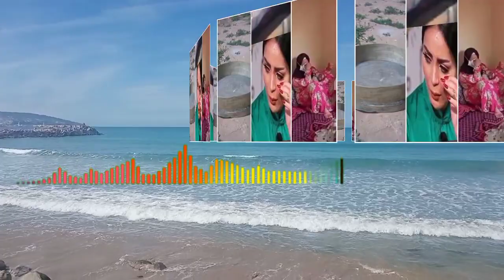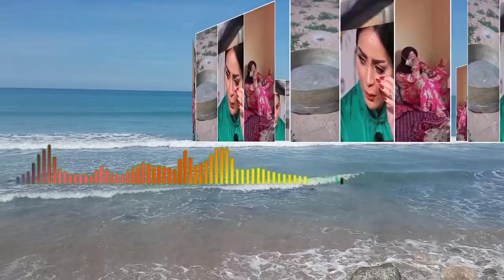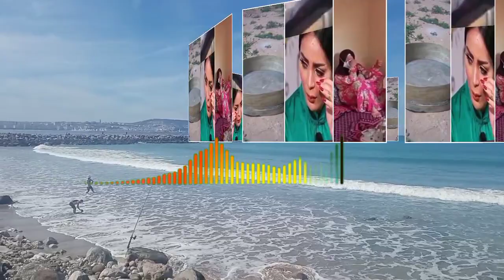مليكة شوا فة مولا ت غربال بصو وصو رة وحقا ئق جديدة عن ابتسام و المغنية ياربي سلا مة ديرو كيت